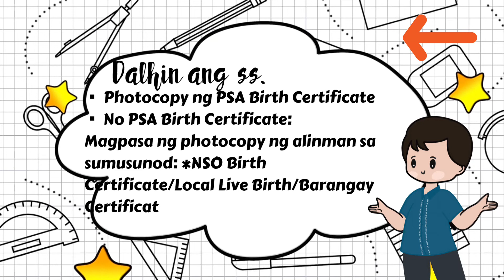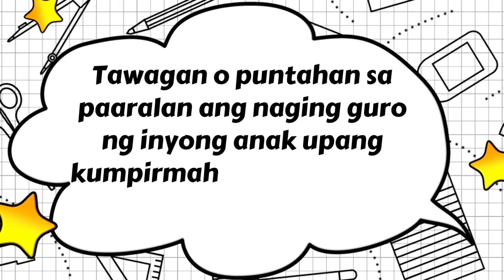Malabon Elementary School Enrolment 2022